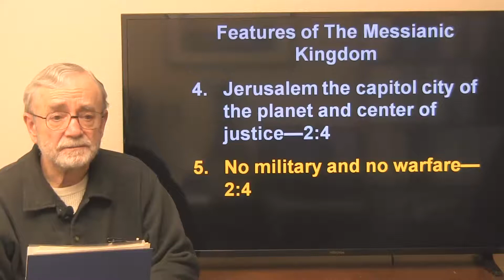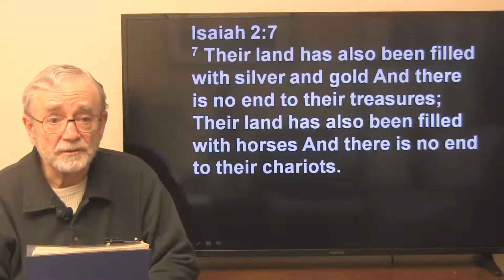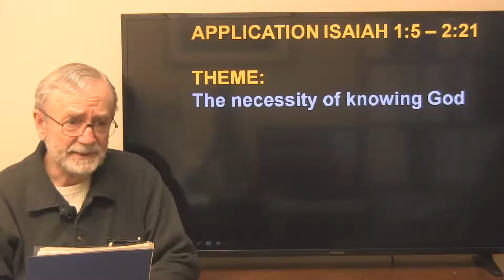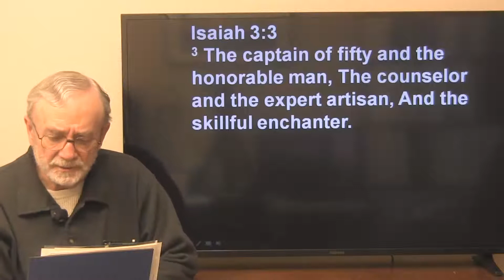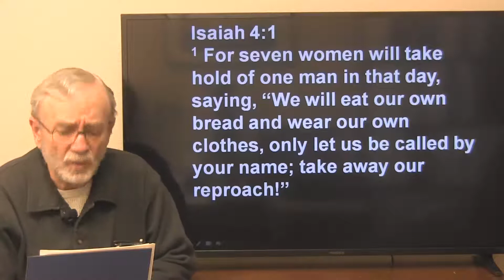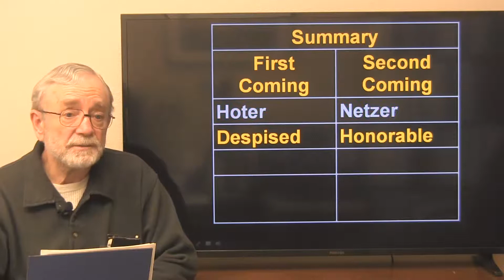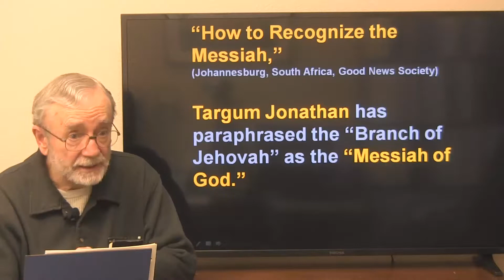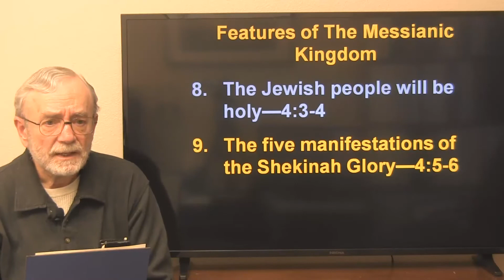The Book of Isaiah - Session 6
“Halfway between Moses the Lawgiver and Jesus the Messiah stands the towering figure of Isaiah the son of Amoz …  In Isaiah prophecy found its most sublime and majestic expression.  The Book of Isaiah is undoubtedly the high water mark of prophetic vision and thought.”
Victor Buksbazen: The Prophet Isaiah

This thorough class will develop the  messages given to Israel, from God, through Isaiah the son of Amoz.  Robert Morris, Director of HaDavar Messianic Ministries and a Jewish Believer in Jesus, will take you through the text indepth from a Jewish perspective.
The major subjects Isaiah covers are:
1) The Gospel of Isaiah (First Coming prophecies such as the powerful but controversial prophecy of the  Virgin Birth in Isaiah 7:14., the Stone of Stumbling prophecy found in Isaiah 8:14, and the Suffering Servant described in Isaiah 52:1253:13)

2) The Messianic Future (Second Coming prophecies such as The Light to the Nations found in Isa. 42:6),

3) The Day of the Lord (The Tribulation Period)

4) The Holiness of God

5) The Faithful Remnant and

6) God’s call for Israel’s national repentance.

Clear answers will be supplied to Jewish objections to the claim that Messianic prophecies of Isaiah find their fulfillment in Jesus.  Your life will be changed forever as you drink in the glory of God and witness the magnificence of His Messiah as found in one of the most loved books of the Hebrew Scriptures.